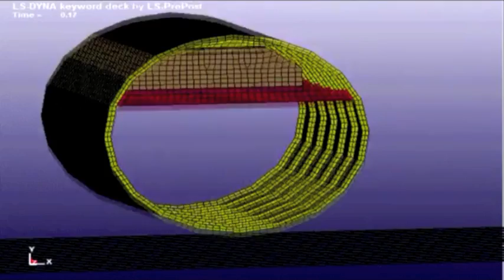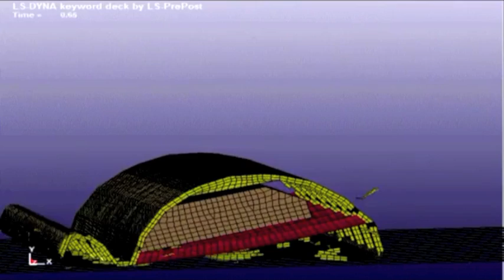Smolensk Crash wreckage reconstruction - Profesor Binienda Interview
Ogólne tłumaczenie wywiadu profesora Biniendy dla "Daily Planet": Mija trzecia rocznica katastrofy smoleńskiej, w której zginął polski Prezydent i elita polityczna i wojskowa Polski. Pomimo. że opracowano oficjalne raporty w sprawie katastrofy jest grupa wiarygodnych ekspertów, kwestionujących oficjalne ustalenia. Jednym z nich jest profesor Wiesław Binienda.
Na pytanie, jakie są oficjalne przyczyny tragedii, prof. Binienda odpowiada, że ogłoszono błąd pilotów, ale przeciwnie do tych ustaleń, nie było błędu pilotów, ani nacisku generałów. Piloci zrobili wszystko, by nie lądować i zdecydowali odejść na drugi krąg.
Binienda stwierdza, że na podstawie odczytów aparatury na pokładzie wiadomo, że samolot nigdy nie zszedł poniżej 26 metrów, nie uderzył w brzozę, a rodzaj uszkodzenia skrzydła (wielka dziura) wskazuje, że doszło do wybuchu, który doprowadził do utraty skrzydła. Prowadzący wywiad pyta, czy wobec tego oficjalny raport nie "trzyma się kupy", co profesor Binienda potwierdza, mówiąc, że ustalenia te są przeprowadzone wbrew zasadom fizyki. Tłumaczy także absurdalność teorii, że po utracie skrzydła samolot wzniósł się na trzydzieści metrów, wykonując w dodatku beczkę. Jest to niemożliwe. Dalej tłumaczy, jaką w swoich badaniach posługuje się technologią - jest to program LS DYNA, stosowana przez NASA, FAA i innych naukowców z branży. Ta sama technologia była wykorzystana przy badaniach katastrofy wahadłowca Columbia. Na zakończenie profesor Binienda wyraża przekonanie o słuszności swoich ustaleń, a prowadzący dziennikarz dziękuje, obiecując uważnie obserwować dalsze ustalenia.